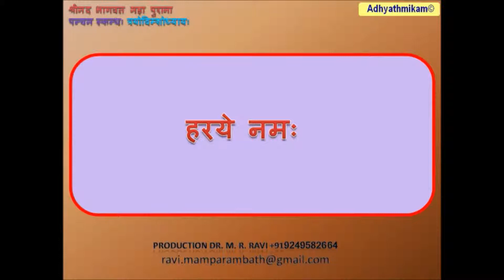Shrimad Bhagavata Purana Skanda 5 023 श्रीमद भागवत महा पुराना, पन्चम स्कन्धः